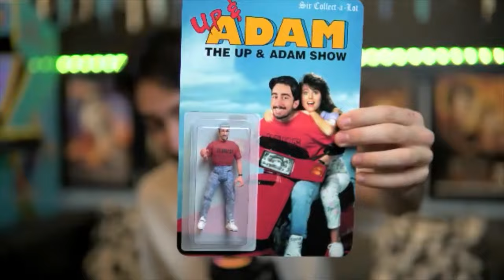Patrick Fabian Talks Better Call Saul Emmy Snub, Howard Hamlin's Secret Death, and More!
Join us for an enlightening interview with Patrick Fabian, who brings to life Howard Hamlin in the critically acclaimed "Breaking Bad" spinoff, "Better Call Saul." In this intimate conversation, Patrick delves into the complexities of his character, sharing behind-the-scenes insights and personal experiences from the set. He reflects on Howard's evolution, the challenges of portraying such a layered role, and the impact of the series on his career. Whether you're a fan of the show or fascinated by the art of acting, this discussion offers a unique perspective on one of TV's most intriguing characters, straight from the actor who brought him to life.

About the host:

Adam Lupis is the host of a YouTube channel dedicated to entertainment and interviews with celebrities. His love for film, music and storytelling has led him to share his thoughts on the latest movies and albums while providing an intimate look into the lives of accomplished people in the industry. He's known for his thoughtful and thought-provoking questions, creating a relaxed environment and connecting with guests on a personal level. Adam's channel is a destination for in-depth and insightful interviews with the biggest names in entertainment.